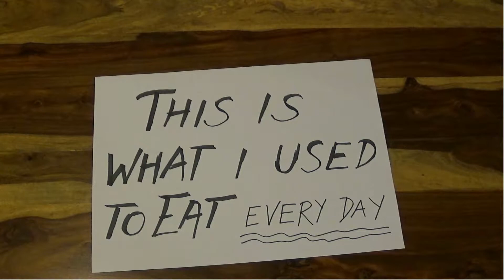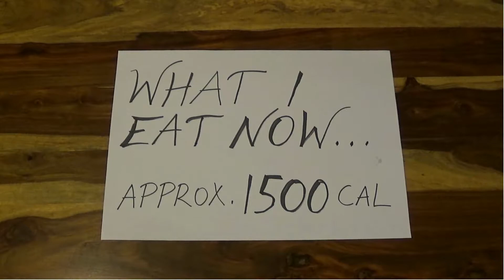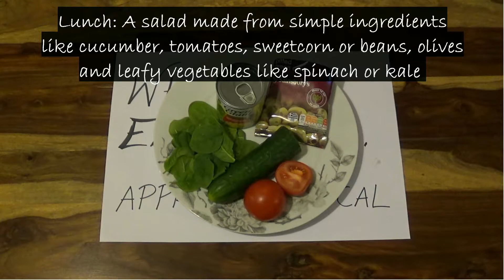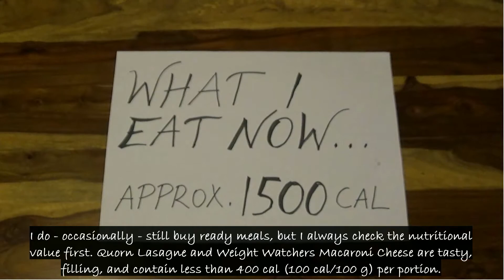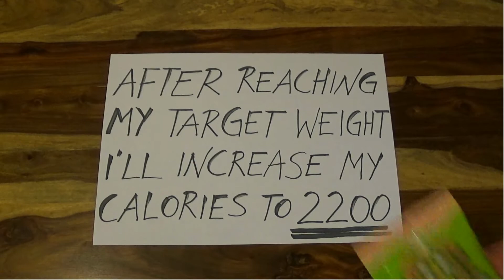My weight loss journey: What I eat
What I eat in a typical day (and what I used to eat, before starting my weight loss journey).